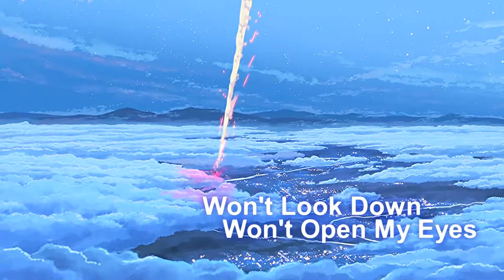Your Name II Chandelier (Madilyn Bailey) - AMV (WITH Subtitles)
See DESCRIPTION BELOW for Copyright Info, Content Ownership:

I thought I'd try my hand out at some anime. I'm currently working on some new things, and I haven't done anime before.
I picked the beautiful anime feature, "Your Name" played to Madilyn Bailey's cover of "Chandelier".

Version 2 (NO Subtitles)
Follow the link for the version without subtitles -

COPYRIGHT:
All rights to video, images and content go to Makoto Shinkai and CoMix Wave Films.